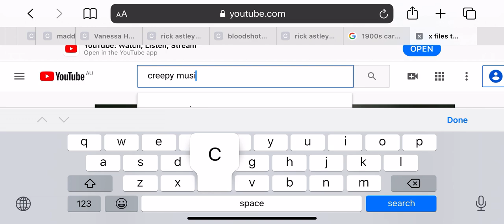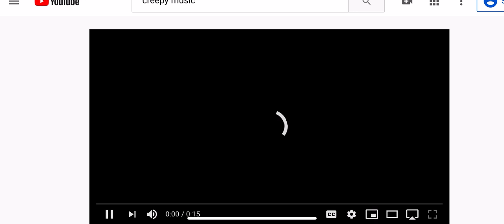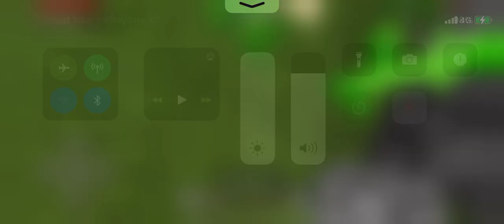Creepy theme goes good with my world